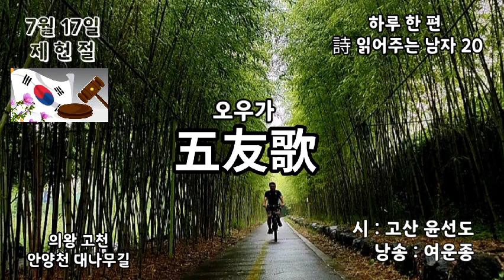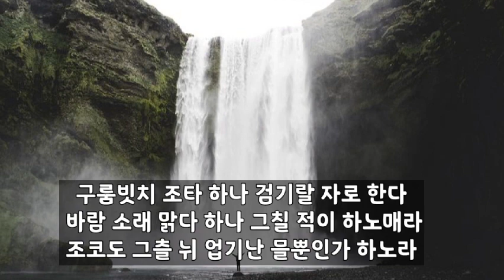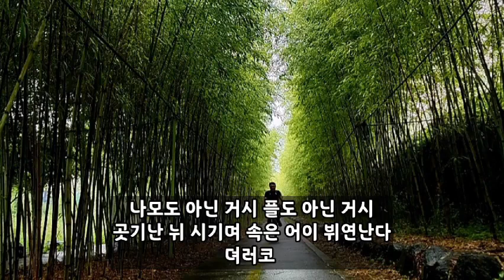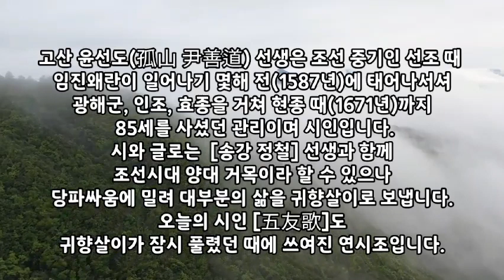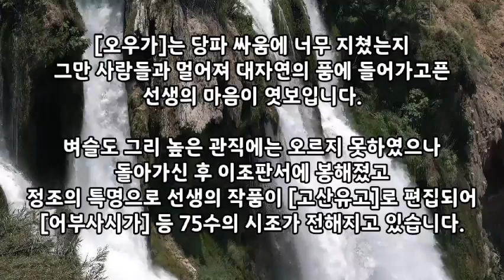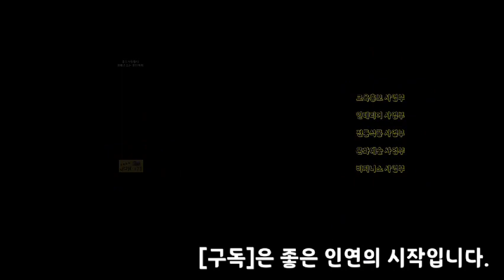[영상시 7월 17일] 오우가 _ 윤선도 / 낭송 _ 여운종 / 하루 한편 시 읽어주는 남자 20번째 작품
7월 17일 오늘은 제헌절입니다.
1948년 7월 17일 제헌 국회에서
[대한민국은 민주공화국이다.
모든 권력은 국민으로부터 나온다.(헌법 1, 2조)]로 시작되는
대한민국 헌법을 제정, 공표한 것을 기념하는 날입니다.

오늘 제헌절 한국의 탄생화는
법이 대나무처럼
항상 푸르러 정의롭고
휘지않고 올곧으라고
[대나무]로 정했습니다.
그래서 오늘의 시를
[대나무]가 들어간
고산 윤선도 선생의 연시조
[오우가]로 정해보았습니다.

이미지로 사용된 대나무길은
안양천 의왕 고천구간에 조성된 대나무길입니다.
가까운 지역에 계시다면
한번쯤 방문해 걸어보셔도 좋을것 같습니다.